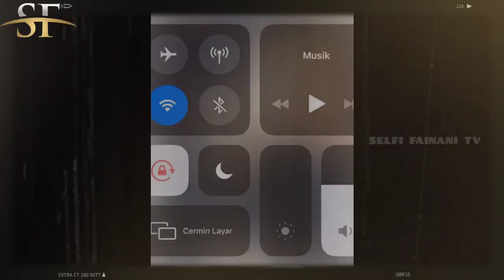Akhirnya Yasmin Napper Ungkap Pacar Barunya Di Podcast Dedy Corbuzier Tadi Malam.